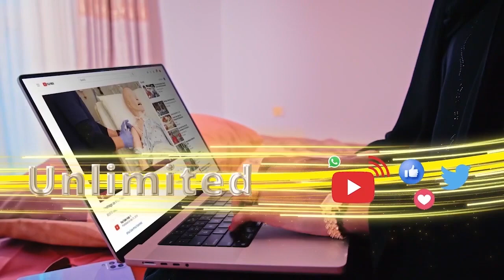''Suldaan Maxamed Ismaciil'' Malin Walba Carurtenii Iyo Matidenii Ayaa Dhirta Hoos Sexanaya Waar